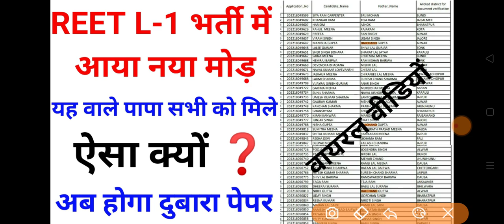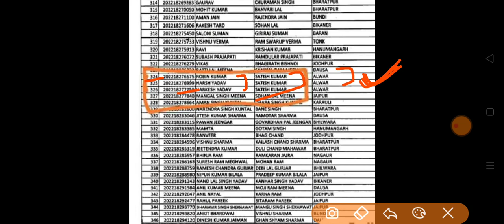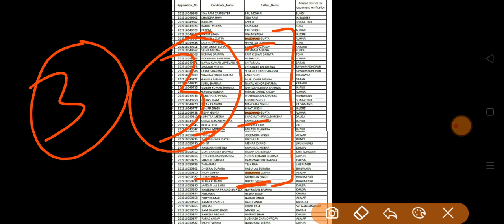REET L-1 भर्ती को लेकर आया नया मोड़ | यह वाले पापा सभी को मिले | Reetवालेपापा | BrakingNews